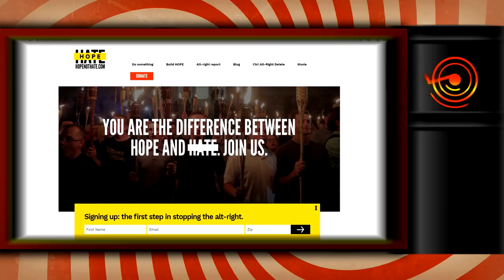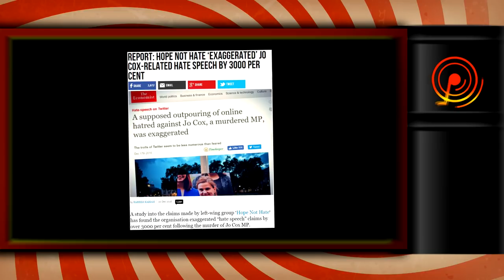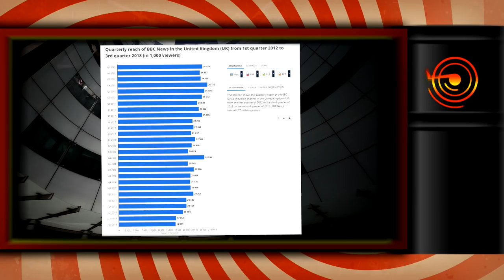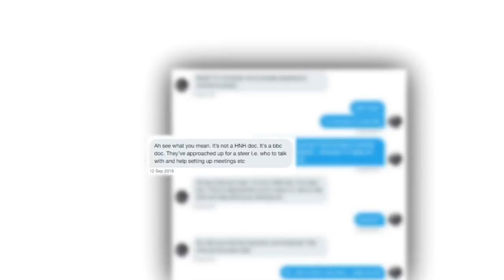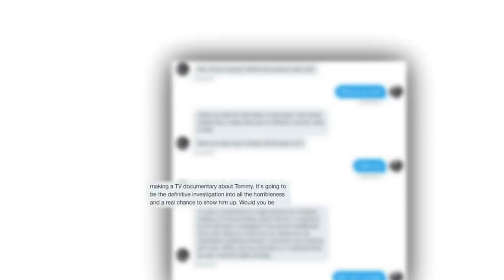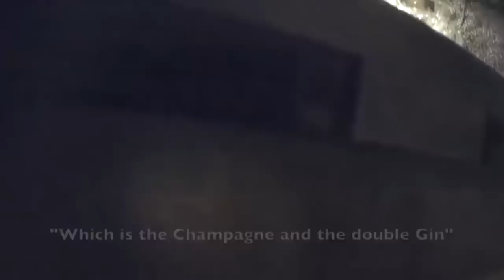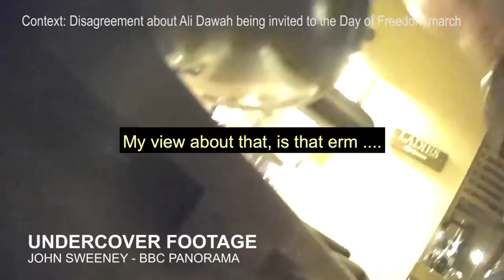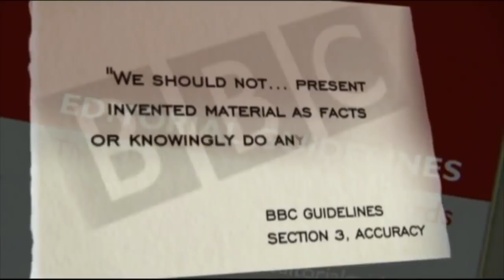Tommy Robinson & Hope Not Hate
Today we take look at some more leftist extremism. Let the cancer begin.